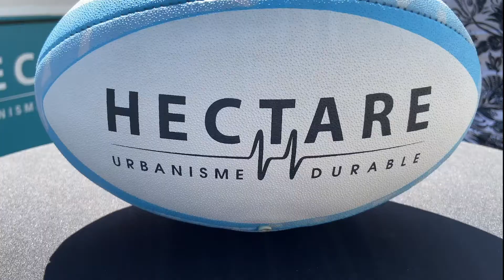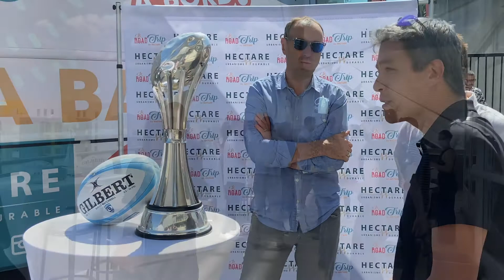COBUS REINACH & LAURENT SEGUELA | ROAD TRIP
🚎 Road Trip By HECTARE 🚎
Interview de l'international demi de mêlée Sud-Africain du MHR Cobus REINACH avec Laurent SEGUELA, responsable commercial.